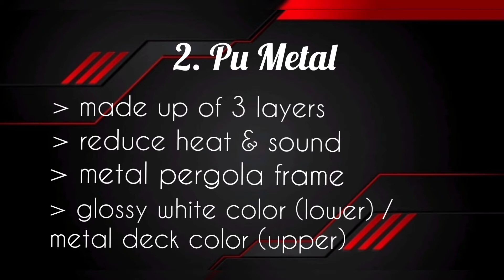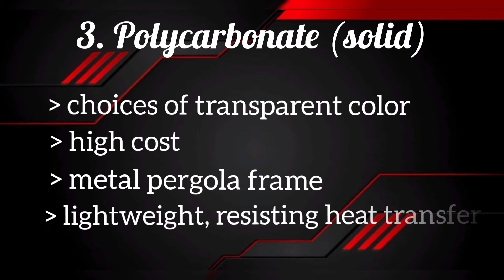Jenis Awning Rumah / Types of House Roofing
👉Memaparkan jenis2 awning rumah yang biasa digunakan.
👉Showed types of awning @ house roofing common used.